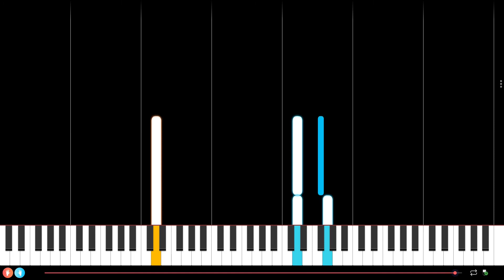King Theme from Kaamelott Piano Tutorial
Here is a piano tutorial of King Theme from Kaamelott a French serie and composed by Alexandre Astier. If this piano tutorial is too fast, check out the one for beginner pianists

We have other piano tutorials. You should find what you are looking for in one of the following categories. If not, just ask via a comment !